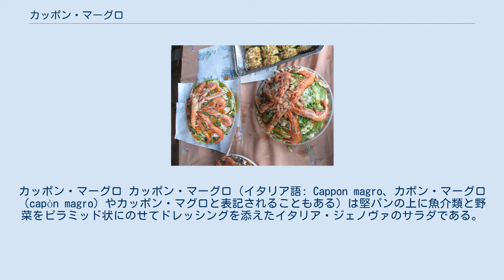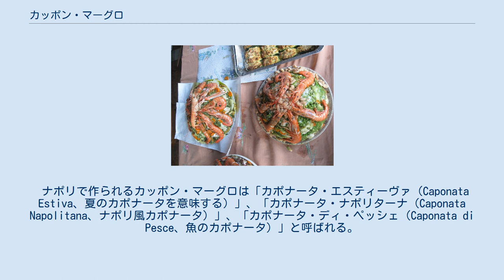カッポン・マーグロ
カッポン・マーグロ カッポン・マーグロ（イタリア語: Cappon magro、カポン・マーグロ（capòn magro）やカッポン・マグロと表記されることもある）は堅パンの上に魚介類と野菜をピラミッド状にのせてドレッシングを添えたイタリア・ジェノヴァのサラダである。
 カッポン・マーグロに類似しているが、料理の装いを減らした料理はリグーリア州では「カッポナータ（capponata、リグーリア語ではcappunaddaと表記）」、サルディーニャ島では「カッポナータ（capponata）」、カンパニア州では「カポナータ・エスティーヴァ（caponata estiva）もしくはカポナータ・ディ・ペッシェ（caponata di pesce）」と呼ばれる。
この料理は、トマト、キュウリ、ピーマン、レタス、固茹で卵、ボッタルガ、ドライツナを用いたサラダであり、オリーブオイルを用いたドレッシングをかける。
 クリスマス・イヴに食べる伝統料理でもある。
 カッポン・マーグロは「断食日の鶏（Capon）」を意味する。
カッポン・マーグロは肉を使用していないことから、クリスマス・イヴを含む伝統的なカトリックの断食日に最適な料理とされる。
カッポンという名前の由来としては、クリスマスに鶏の代わりにこの料理を食べることから、富裕層が鶏の一種であるカポン（Capon）をもじった名称をつけたと考えられている。
この料理は堅パンを使用していることも特徴の一つであり、スライスしてニンニクをすり込んだパンをスープやサラダボウルの下に敷く、フランスのchaponと比較されることもある。
また、この料理には「カッポーネ」と呼ばれる魚（ホウボウやウミヒゴイに似た魚）の一種を使用する。
 カッポン・マーグロを作る際のベースが堅パンの層である。
堅パンにはニンニクをすり込んだ後、海水とヴィネガーに漬け込む。
この層の上に一層ずつピラミッド型に野菜や魚介類の層を重ねていく。
 それぞれの層は野菜と魚介類からなる。
この料理必須の材料としては、茹でた白身魚、ロブスター、サヤインゲン、セロリ、人参、ビーツ、ジャガイモがある。
この他、専門家は必須の材料としてキクゴボウを挙げている。
必須の材料の他にも多くの野菜や魚介類を使用することがある。
各々の材料は別々に茹でたり、切ってオリーブオイルやヴィネガーを加えるなどの下処理をする。
各層に材料を散りばめた後、サルサ・ヴェルデやマヨネーズをかける。
これらはパセリ、ニンニク、ケイパー、アンチョビ、固茹で卵の黄身、グリーンオリーブをオリーブオイルやヴィネガーとともに混ぜあわせて作る。
ピラミッド型の一番上には魚卵で飾り付けをしたロブスターをのせる。
また、ピラミッド型の側面はグリーンオリーブ、ボッタルガ、ケイパー、アンチョビ、ザリガニ、アーティチョーク、4等分にした固茹で卵で飾り付けをする。
 ナポリで作られるカッポン・マーグロは「カポナータ・エスティーヴァ（Caponata Estiva、夏のカポナータを意味する）」、「カポナータ・ナポリターナ（Caponata Napolitana、ナポリ風カポナータ）」、「カポナータ・ディ・ペッシェ（Caponata di Pesce、魚のカポナータ）」と呼ばれる。
この料理はオリーブオイル、塩、ニンニク、オレガノ、バジルで味付けをして柔らかくした円形のラスク（フリセッレもしくはガレット）をベースとして、上のスライスしたトマト、ツナをのせて作る。
この他にも、ニシンの燻製、野菜の漬物、オリーブ、ケイパー、アンチョビ、サーディン、固茹で卵、薄切り肉、キュウリ、人参、セロリなどを材料として用いることがある。